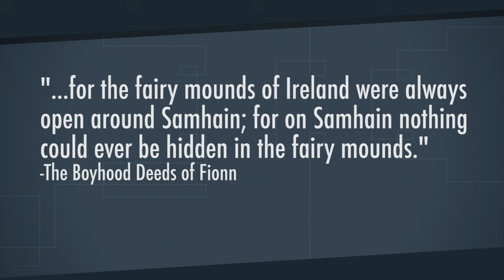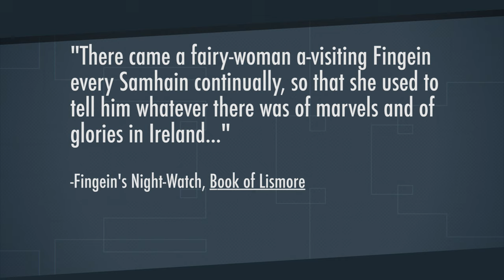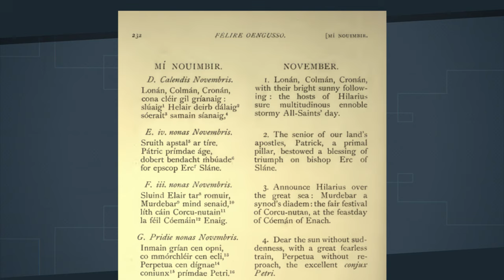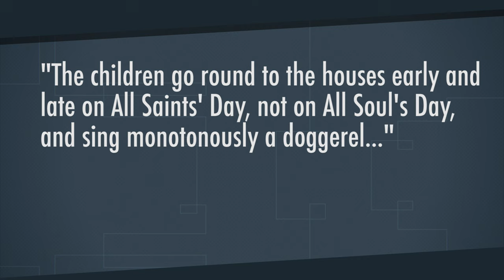History of Halloween: Pagan or Christian?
Halloween was not always a holiday of candy, costumes, and parties. Its history stretches back almost two thousand years. But what is this history? And what extent can we call Halloween a Christian holiday...if at all?

Brian B.
Daniel D.
Kalei W.
Alex B.
Mark H.
Alice C.
Wilson
Cain D.

Bibliography and image credits:

Rogers, Nicholas. Halloween: From Pagan Ritual to Party Night, 2002.

Santino, Jack. Halloween and Other Festivals of Death and Life, 1994.

Most other images came from Stephen Reid. An artist from the early 20th century who specialized in paintings of Celtic mythology.